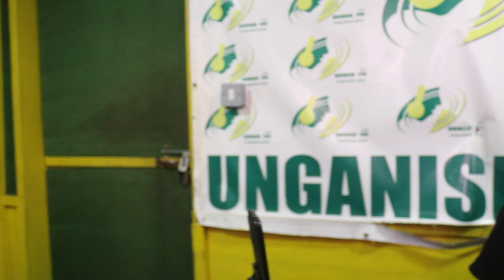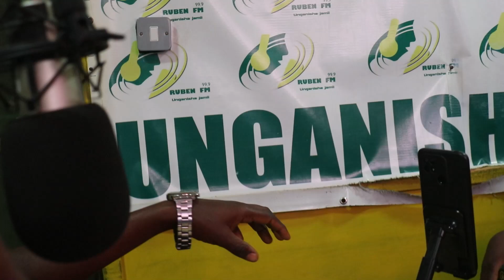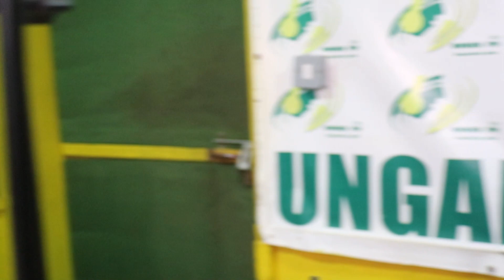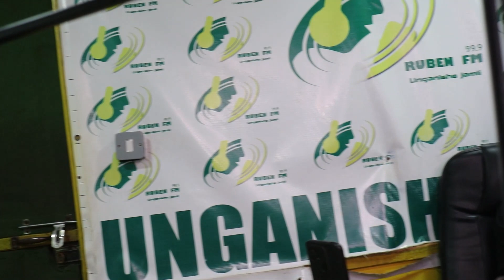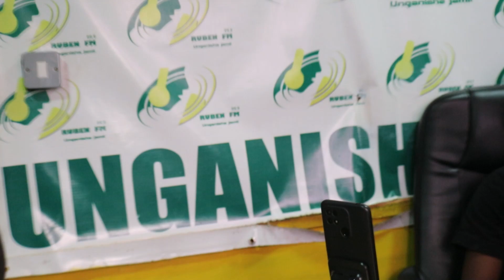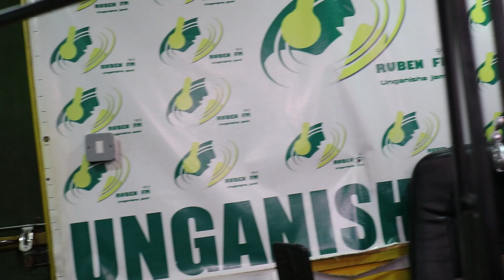Mwana Dollah live at rueben fm💥💥